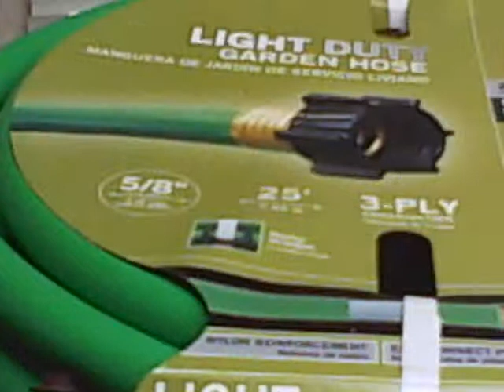Newborn Caterpillar coming out of Egg! Live in my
Welcome video and bug buffs! Recorded LIVE! A newly-hatched caterpillar is gracing us once with his presence and twice by being all black. Farmers can probably grow most crops outdoors straight on through this year 'round here. Thanks for stopping to see us.